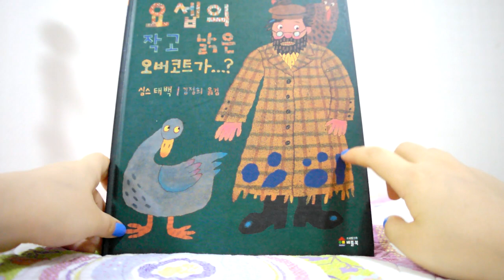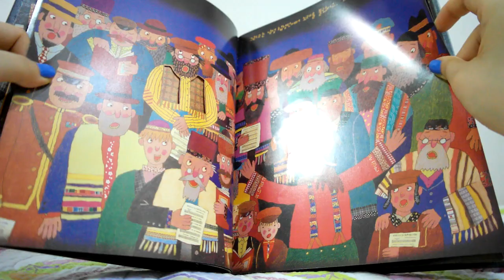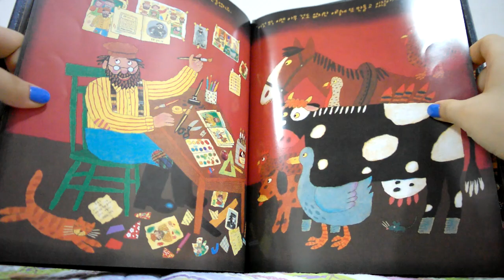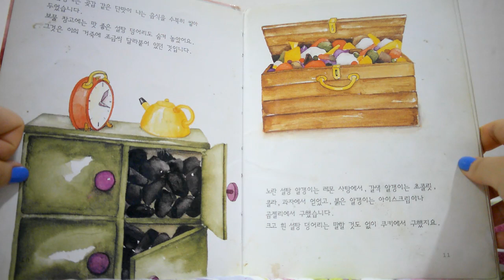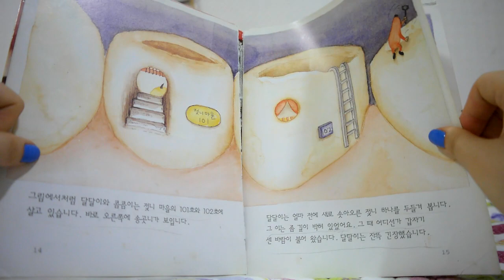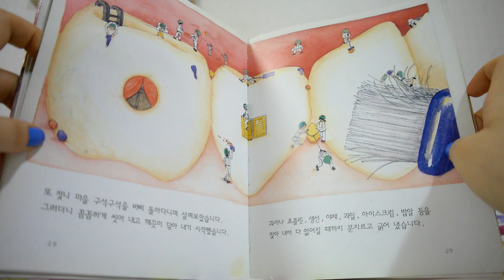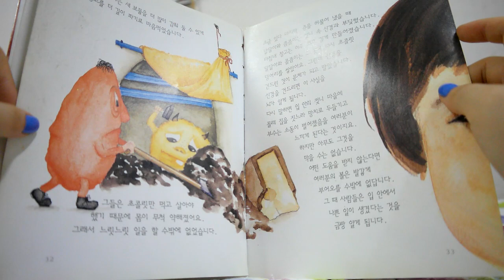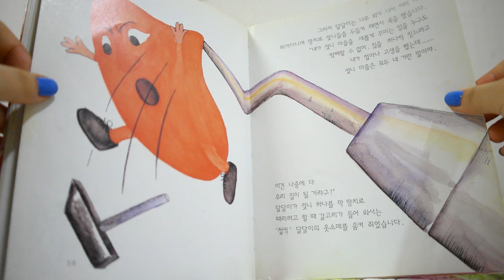ASMR Whispering Korean 잠 오는 동화책 읽기 Bed time Stories (for sleep)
Hey guys! Hope you had a great week! I sure did :)
Hope you enjoy these two Korean story books.

ps. sorry for scaring so many of you guys!! I really didn't mean to cause trouble...thank you for your concerns everyone :) Hopefully I won't have to be as paranoid about my channel in the future!

It helps with recommending my videos on people's subscriptions feed as well as helping me know what kind of content you guys prefer :)
✨ 영상을 즐기셨으면 *~좋아요~* 눌러주시면 많은 도움이 되요! 제 영상이 구독자 feed에 더 나오게 되고, 여러분이 어떤 컨텐츠를 더 즐기시는지 저한테도 많은 도움이 됩니다! :)

🌙 I do whispered "ASMR-style" Instagram lives when I'm having coffee in the morning - Q&A, mukbangs, doing my makeup, etc! If you want to see them, please follow my ASMR instagram account.
🌙 인스타에 가끔식 라이브로 ASMR 합니다! 팔로우 하시고 알람해 놓시면 Q&A, GRWM, 먹방 등 ASMR 스타일로 보실수있어요~

These benefit you as well as me on the apps! No small print :)
Lyft: For $5 in ride credit, download the Lyft app using my referral

🌟If you would like to help add subtitles for my videos please use this link below🡇
섭타이틀 도와주시고 싶으신분들 밑에 링크🡇 쓰시면 제 채널이랑 구독자들한테 많이 도움이됩니다! Contribution 감사드립니다! (both ENG ⇆ KRN)
🌎Thank you so much for contributing to my channel and videos. So many people will be able to enjoy the videos better thanks to you!🌎